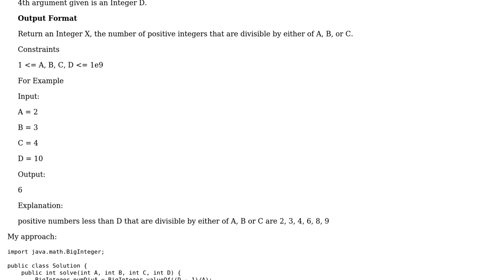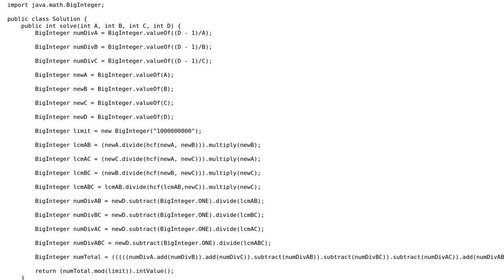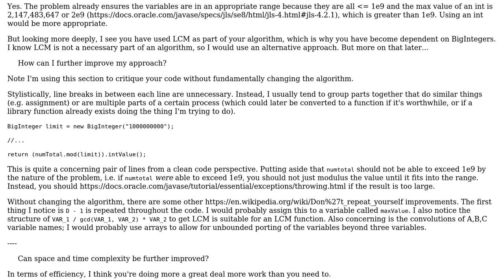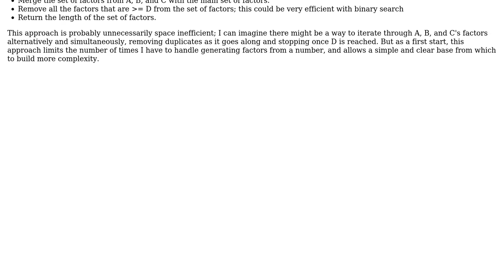Code Review: Three Numbers in Java (2 Solutions!!)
Code Review: Three Numbers in Java

With thanks & praise to God, and with thanks to the many people who have made this project possible! | Content (except music & images) licensed under CC BY-SA | Music | Images & others | With thanks to user Graham user Brian J user Anirudh Thatipelli and the Stack Exchange Network Trademarks are property of their respective owners. You are responsible for your own actions.